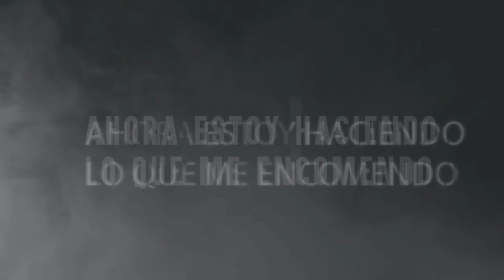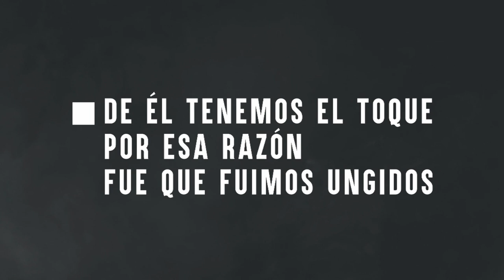VOZ SABES COMO ES - STANLEY CORTEZ - DCR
TEMA: VOS SABES COMO ES
BY: STANLEY CORTEZ
ALBUM: DESDE CERO RECARGADO (DCR)
PRODUCTOR DE INSTRUMENTAL : JON DOE
MESCLA Y MARTERIZACION: J&D STUDIOS

LETRA:
El Espiritu del Senor esta sobre mi, por cuanto me ha ungido para dar buenas nuevas a los pobres me ha enviado a sanar a los quebrantados de Corazon a pregonar libertad a los cautivos y vista a los ciegos,. (LUCAS 4:18)
DESDE CERO RECARGADO
JON DOE (EN LA INSTRUMENTAL)
J&D STUDIOS

(CORO)
//uno dos tres
probame el sonido de nuevo otra vez
vos sabes como es
vo vo vo vo vos sabes como es//

(VERSO)
uno dos tres.
probame el sonido de nuevo otra ves
que lo que voy a tirar tiene que sonar bien,
para que esto llegue hasta donde ya sabes quien!

el mismo mensaje diferente forma
palabra con rema que te transforma,
seguimos en la misma seguimos en la honda ..
imponiendo el reino satan que se esconda!

no vamo a parar
este movimiento va a continuar
se oponga quien se oponga vamos a avanzar.
el santo evangelio vamos a anunciar
no importa lo que pase
no vamo a cambiar las bases
continuaremos anunciando el glorioso mensaje

(CORO)
//uno dos tres

(VERSO)
estaba en la barca cuando me llamo
escuche su voz y me recluto
ahora estoy haciendo lo que encomendo
LA GRAN COMISION del Reino de Dios
soltando Palabra por todos los medios
anunciando el Reino, mi hermano esto es serio
predicando BIBLIA no mi criterio
esto no es pasatiempo esto es MINISTERIO

mas decisivo un poco mas definido
mas pasion por buscar y salvar lo que se habia perdido..
no perdemos el enfoque , tampoco el obejtivo,
del tenemos el toque por esa razon fue que fuimos ungidos!
se rompen los barrote y queda libre el cautivo...
se acaban los azotes de aquel que estaba duramente oprimido
(CORO)
//uno dos tres

DESDE CERO RECARGADO
STANLEY CORTEZ